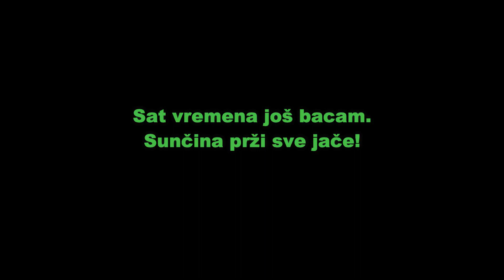Varalice i boile uz jutarnju kavu - Šarani i grgeči kao dobrodošao dodatak / VSP Igor Pavičić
Daleko, među lokvanje zabačena silikonska varalica u povlačenju pravocrtno para površinu ...
... Armor Tube razmiće listove lokvanja ...
... BaaAAmmMMmm!!
Bassina je lupa! Sisa sa površine!
Pišššštiiii signalizator pod Vedranovim štapom!
Zatezanje To je to!u metu!
Da, to je taj opušteni mir iz filma Varalice i boile uz jutarnju kavu!
Mir iz ribolova isplaniranog u bijegu od najavljene nedeljne vrućine!
U bjegu iz grada u hladovinu jezera!
Na mirne obale ZERP-a.

U V.S.P. YT albumu ZERP - raj za atraktivne, kratke varaličarske izletie na pastrvske grgeče, štuke, somove ...